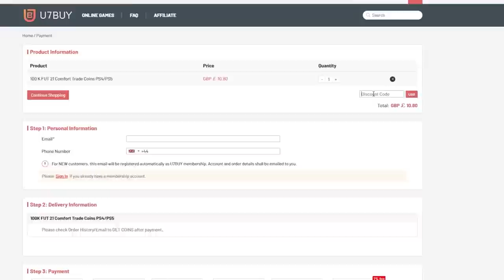ON THE MOVE?! (Player Career #3)